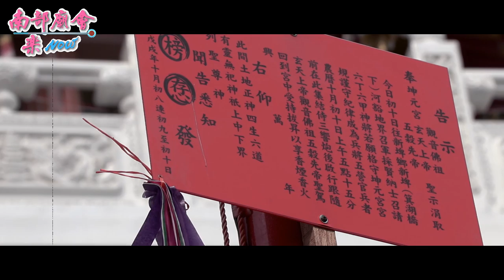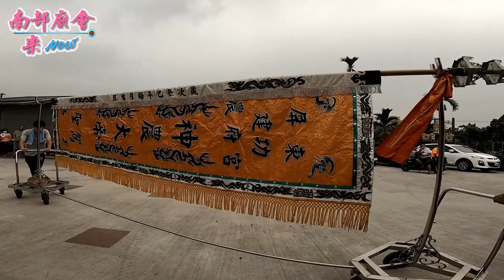11／17(六) 屏東新埤鄉 獅頭坤元宮玄天上帝慶成十週年平安遶境大典～過境玉玄宮全記錄